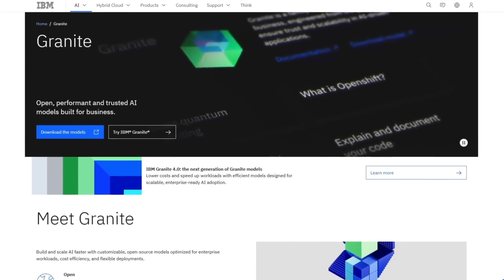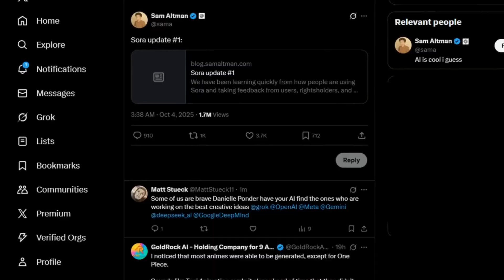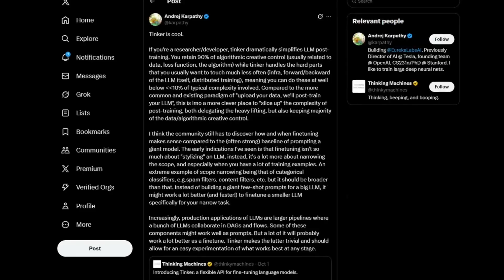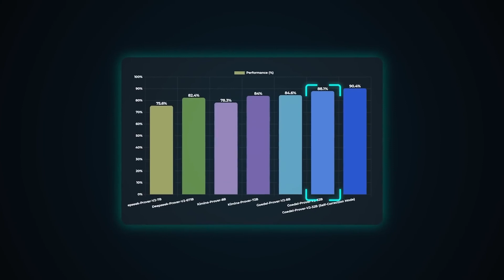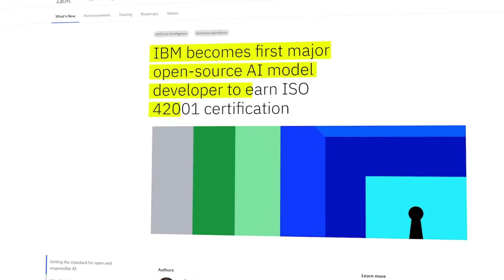DeepSeek V3.2X Just Changed Everything — OpenAI, Google, Meta, and IBM Are Racing Ahead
AI just took another leap. DeepSeek’s new V3.2X model cuts costs by half, OpenAI’s Sora dominates the App Store, Meera Morati launches Tinker to redefine fine-tuning, IBM unveils Granite 4.0’s hybrid revolution, and Hollywood drops an AI-directed film.
This is the next wave of artificial intelligence — faster, cheaper, and closer to autonomy than ever.

👉 Watch till the end for a look at where the future of AI is really heading.